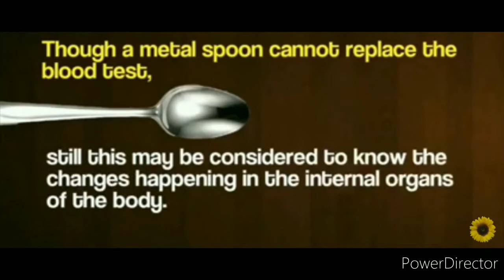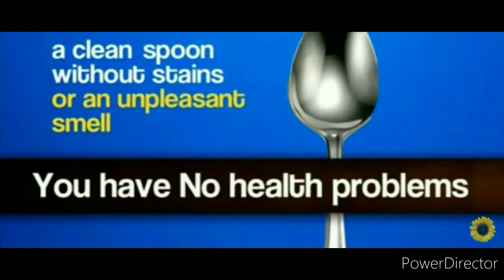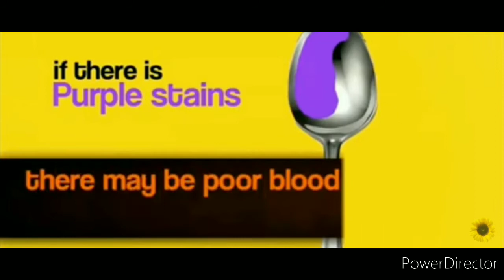Health checkup at home in just 1 min।spoon test।spoon saliva test।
Health check-up | spoon test से ज़ाने सेंहत का हाल in 1minute

With the spoon test, we can take care of our health at home, with the spoon test, we can check all the health-related questions from home. Kidney problems, thyroid, respiratory infections, and kidney problems are included. It is very important to check health from time to time, but for this, we do not need to go to the doctor every time, just you can know the health of your health even with a spoon.
How to test -
First of all, take a spoon and rub it on the inverted parts till the saliva does not come out from the tongue and now keep this spoon in clean polythene and keep it in front of bright sun or light for a minute and a minute. Then look at the spoon and identify it by the smell

1.No stain or smell
2.strong smell
3.sweet smell
4.Ammonia smell

1. There is no stain or smell. It means that your internal organs are healthy.
2. If there is rot or strong smell then there is a problem related to the lungs or stomach.
3. If smelling sweet from this can be a sign of diabetes.
4. Smelling like ammonia, it may be a kidney problem.
5. If there is a yellow layer on the spoon then the thyroid is indicated.
6. Respiratory infections can occur if there is a white spot.
7.If the orange stain is a sign of kidney disease.
8. A purple stain is a sign of poor blood circulation and excess cholesterol.
A sign of true health-
                                                  If you do not find any stains or any unpleasant smell in the spoon, then your internal organs are in full health.

Spoon test , How to check up health at home?|घर पर स्वास्थ्य की जांच कैसे करें? , How to check up health at home? , घर पर स्वास्थ्य की जांच कैसे करें? , spoon test , corona test at home , ghar par saihat ki jatch , Health checkup at home in just 1 min. How to check your health in just 1 min at home.spoon saliva test Consultant Dietician soma, consultant Dietician.